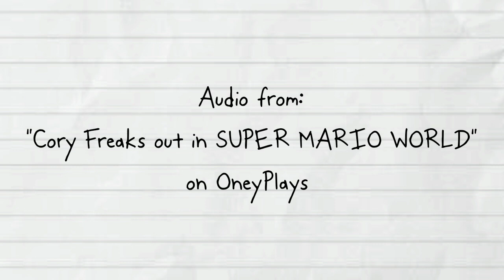Rowley's Gamer Rage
please share the vid and stuff